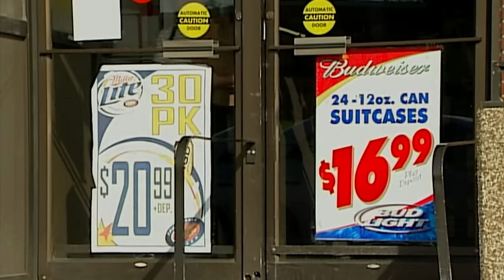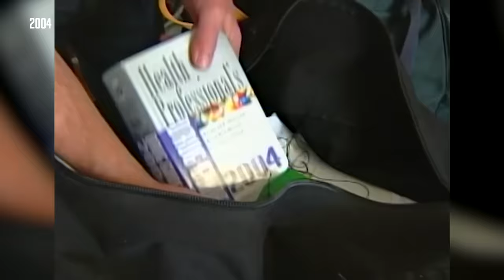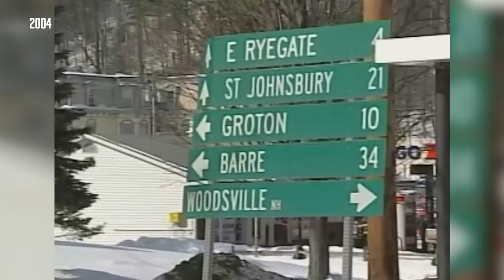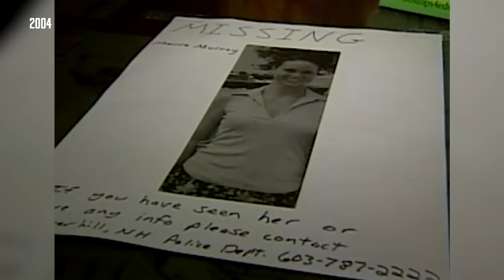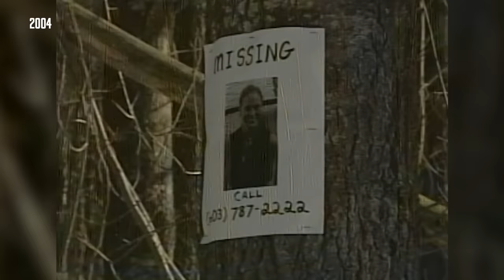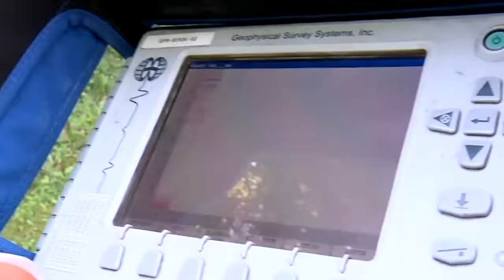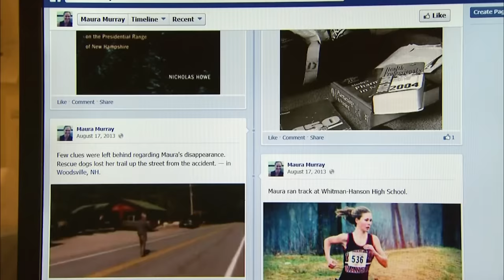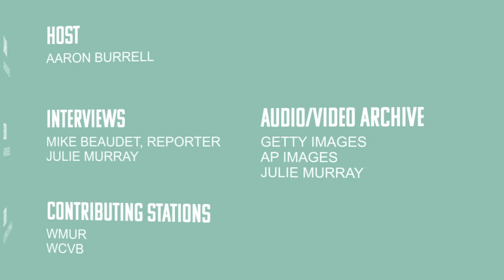Missing for 16 Years: What Happened to Maura Murray? | Dispatches From The Middle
On February 9, 2004, Maura Murray, a nursing student at UMass Amherst, seemed to "disappear off the face of the planet." She had gotten in a car crash, had an interaction with a bus driver who called 911 for help, and then vanished.

In the 16 years since Maura went missing, her family has worked tirelessly to try and find answers, even attempting to sue for rights to release documents related to her case. Hopefully one day, they'll find out what happened to their sister and daughter.